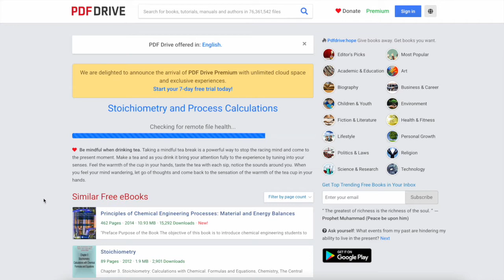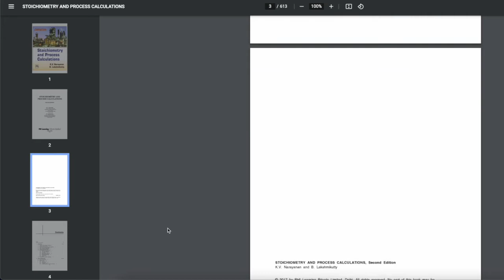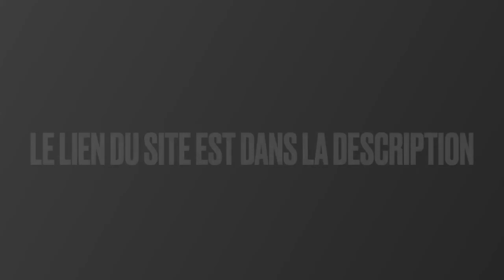Télécharge les livres de ton choix